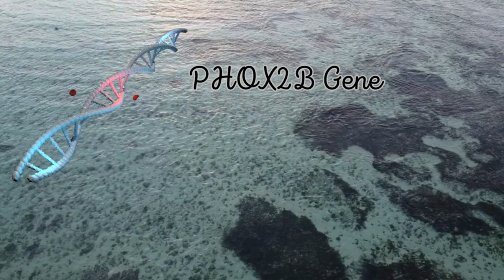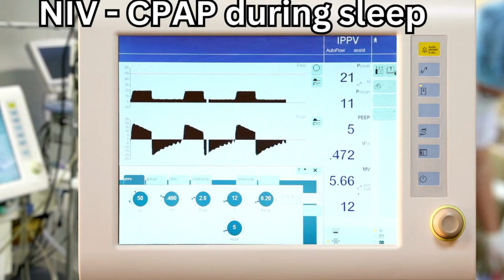A Disease which stops your breathing - Ondine's Curse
a short video to brief you on a rare condition.